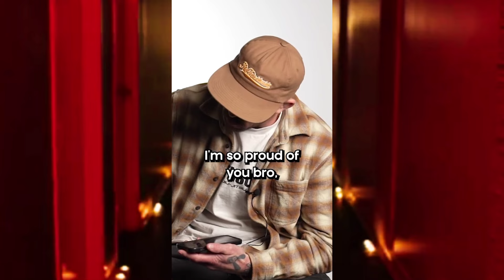Ep. 25: Mens Appreciation Series!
Welcome to MUSE On The Mic 🎤 🎧